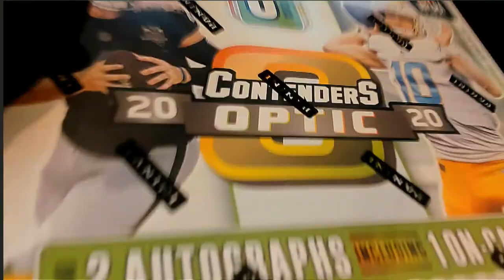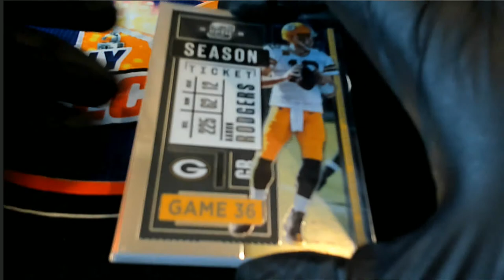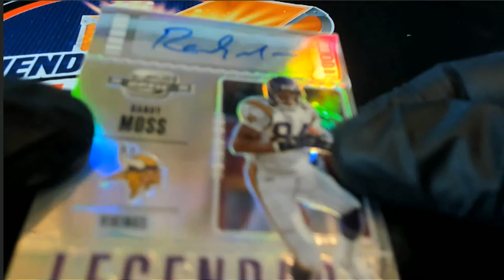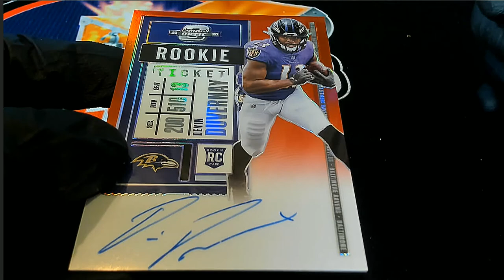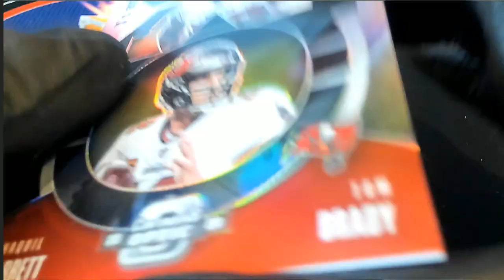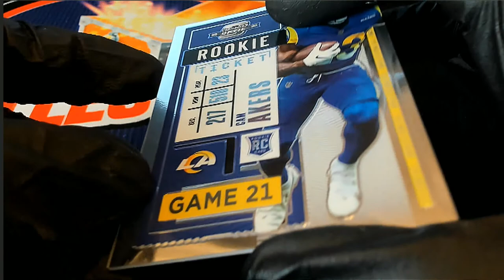2020 PANINI CONTENDERS OPTIC FOOTBALL HOBBY BOX ID 20OPTICPERSON107